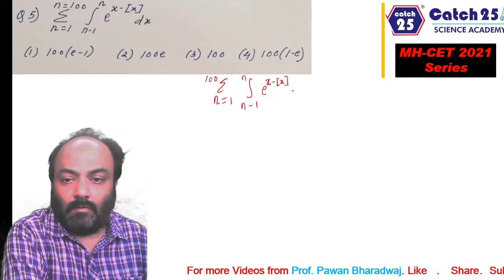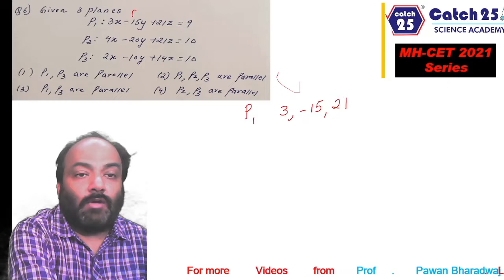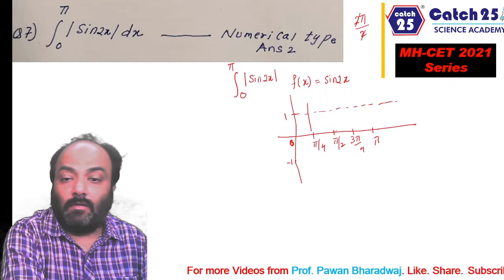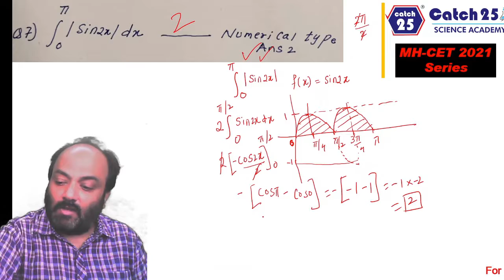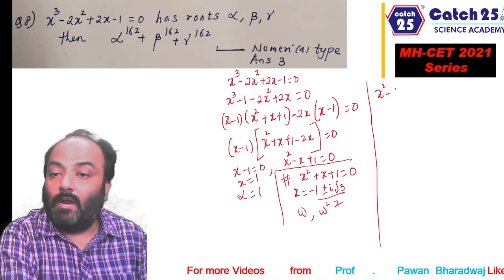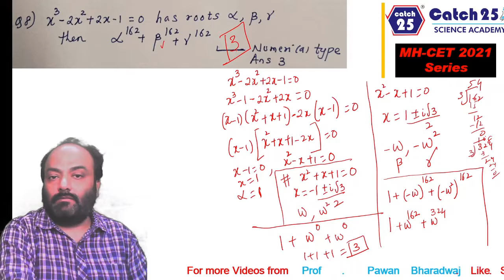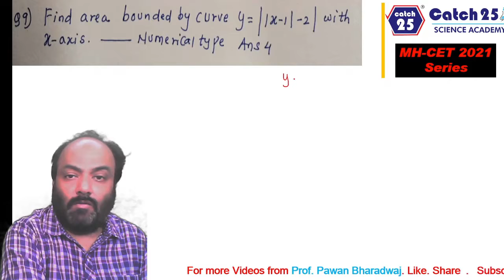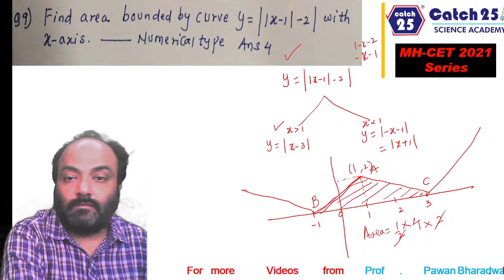MATHS | JEE 2021 | P-2 | 26TH FEB SHIFT 01 | PAPER SOLVING | PROF. PAWAN BHARADWAJ | CATCH25